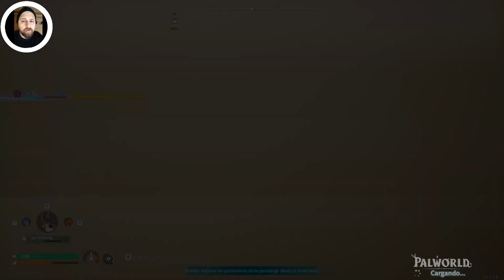🕹️Palworld | Zoe & Grizzbolt | Primer Jefe🕹️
Que tal gamers, nos enfrentamos al primer jefe de Palworld, es un poco duro en niveles bajos a pesar de ser el primer jefe aguanta mucho daño.